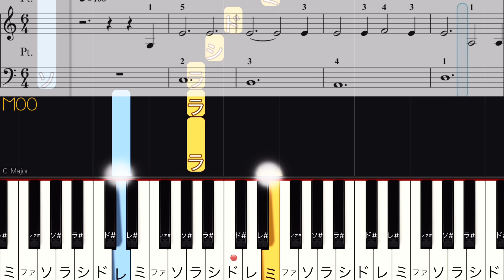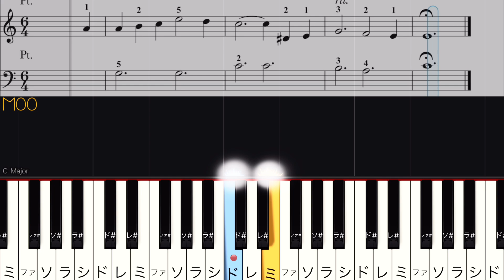【愛の夢 第3番】リスト Franz Liszt(超 簡単ピアノ）ドレミ/ゆっくり・ 初心者向け練習用・入門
《愛の夢 第3番》
Liebesträume
フランツ・リスト
Franz Liszt
ピアノレベル：入門

▶︎指番号(指使い)・鍵盤にドレミを付けました。
指番号はこの通り…というのでは無く参考程度にしてください。

▶︎後半にテンポゆっくりがありますので、先ずゆっくりから練習してください。

0:00〜start
2:37〜テンポゆっくり